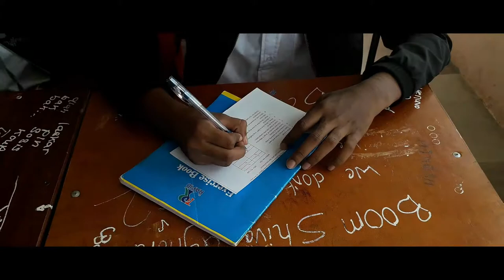Drug Sensitisation DAV College(SBSC)